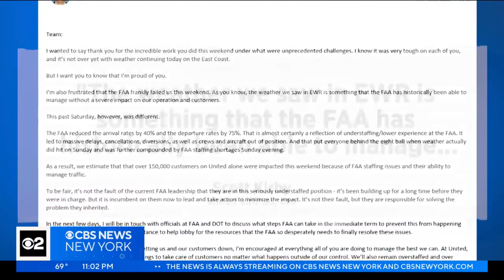30% of flights canceled Tuesday night at Newark Liberty Airport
Finger-pointing became a focal point as airlines struggled to rebook exasperated travelers. CBS New York's Ali Bauman has the story.